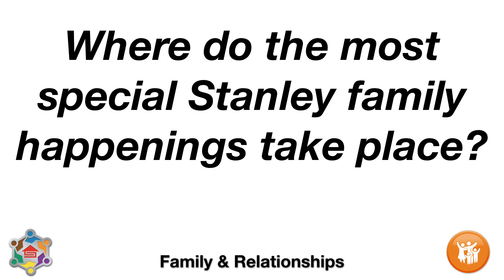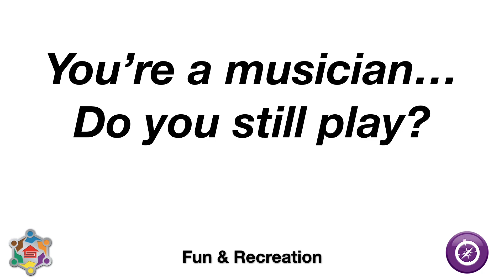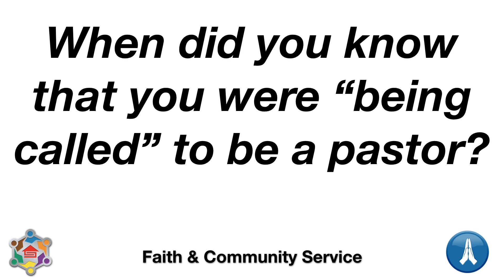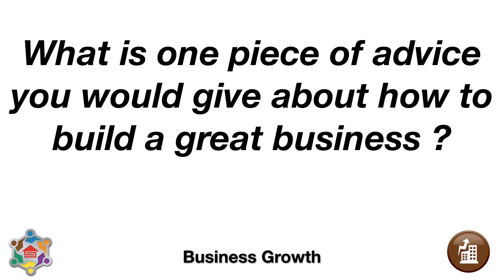Relationships with Andy Stanley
On our August 2018 Personal & Professional BEST broadcast, Pat Flood welcomes Andy Stanley (Author, Communicator, Pastor - North Point Ministries) to discuss life's most important topic: Relationships.